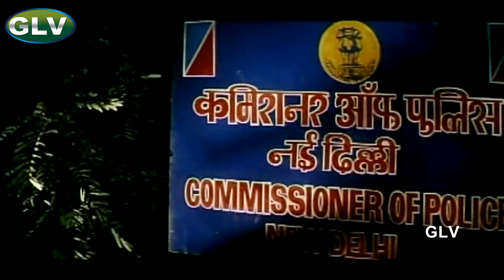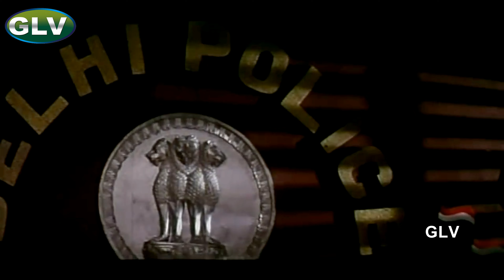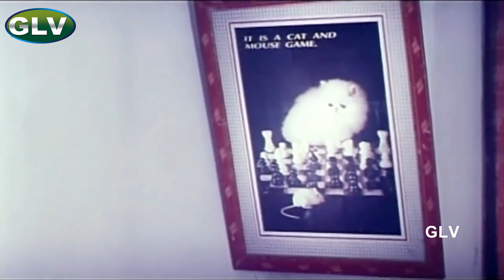காதல் மன்னன் திரைப்படம் | அஜித் நடித்த சூப்பர் ஹிட் காதல் திரைப்படம்| kadhal mannan movie part 1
காதல் மன்னன் திரைப்படம் | அஜித் நடித்த சூப்பர் ஹிட் காதல் திரைப்படம்| kadhal mannan tamil movie 4k part 1

Written by : Saran
Starring : Ajith Kumar, Maanu, M. S. Viswanathan, Vivek, Karan, Girish Karnad .
Cinematography : A. Vijayakumar
Edited by : Ganesh Kumar
Release date : 6 March 1998
Country : India
Language : Tamil

 Mannan Movie. Ajith, Karan, Maanu Super Hit Love Movie | Vivek Comedy Movie | 4K Ultra . Kadhal Mannan Tamil Movie | Ajith, Karan, Maanu Super Hit Love Movie | Vivek Comedy Movie |4K Ultra . Rudran (Girish Karnad), a very strict disciplinarian father of two daughters, hates the word 'Love'. The very mention of this word makes him punish himself to unimaginable heights. He has disowned his elder daughter Menaka (Dhaarini) because she eloped with her lover. The strictness is doubled for the younger daughter Thilottama (Maanu), and a marriage alliance is fixed for her. She stoically accepts her father's decision until she meets Shiva (Ajith Kumar), a local mechanic. Shiva lives with his friend Oyya (Vivek) in a mansion owned by Mess Viswanthan (M. S. Viswanathan), Shiva is always ready to accept dares. When Menaka dares him to go to Chennai to deliver a letter to Thilothama, Shiva ends up falling in love with Thilothama, but she is unable to reveal her love to Shiva and her father, as she fears the consequences. Are the lovers able to declare their love for each other and get united? Does Rudran take to it kindly?